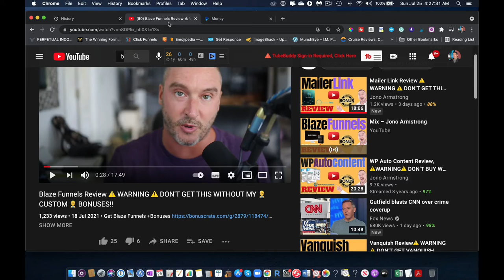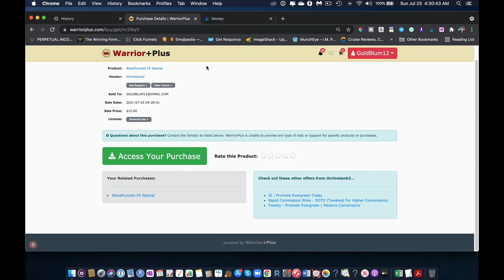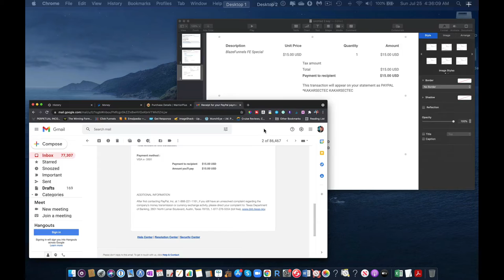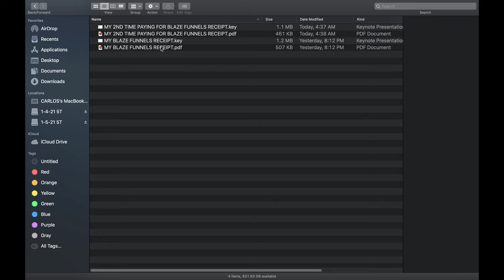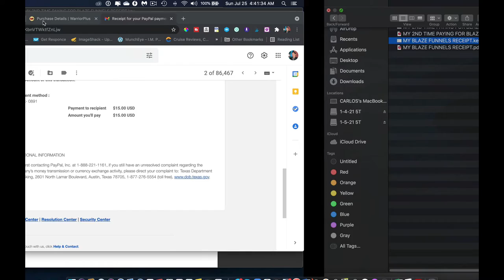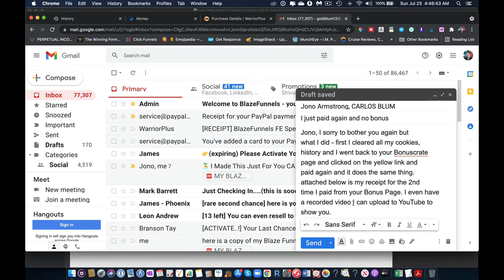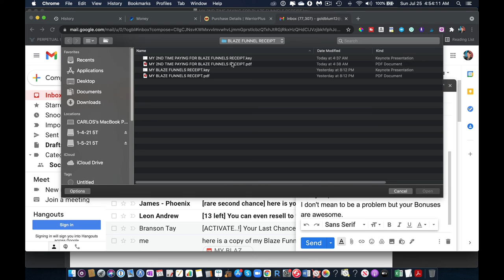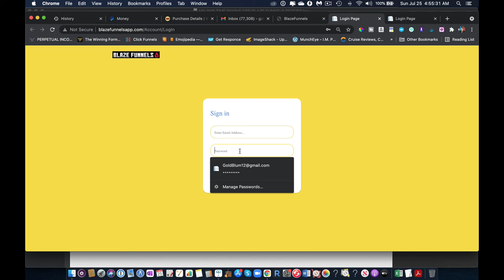VIDEO OF MY 2ND TIME PURCHASE OF BLAZE FUNNELS FROM JONOS REVIEW PAGE